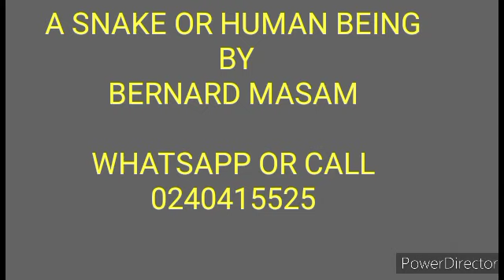Bernard Masam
Are you a snake or human being?